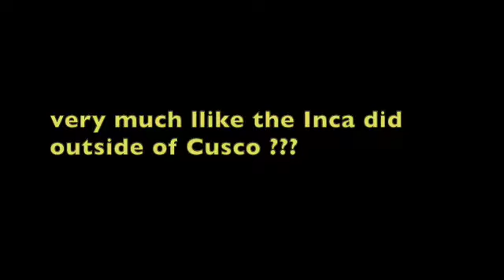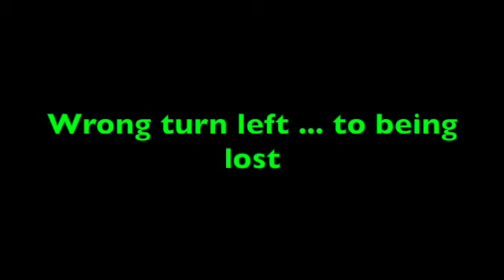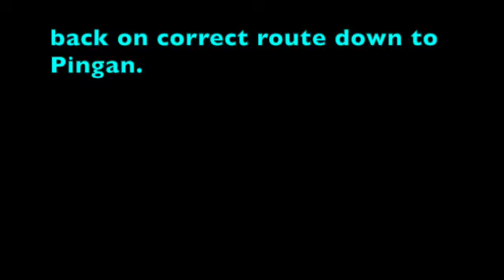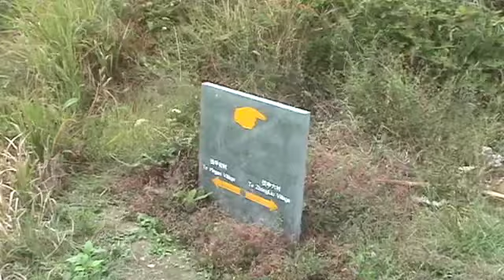100 CHI Daxhai 5: Longi Rice Terraces 5 — hike, wrong decision-lost SD 480p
LOST:— Telephoto shot from wrong trail deep into valley below…. Fortunately, I prudently retraced my steps back to trail.

00:00 INTRO *** up thru rice terraces ...
03:37 ** Very much like the Inca did outside of Cusco, Peru ???
06:06 *** Wrong turn left ... to being lost
06:36 * Wrong decision_ saw no signage and assumed a normal trail. Wrong!
07:09 * LOST:—